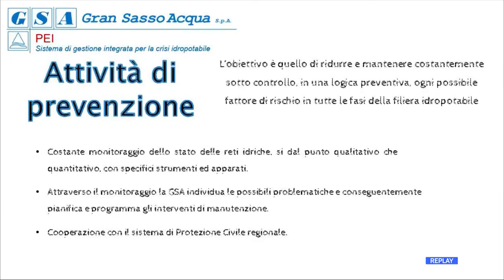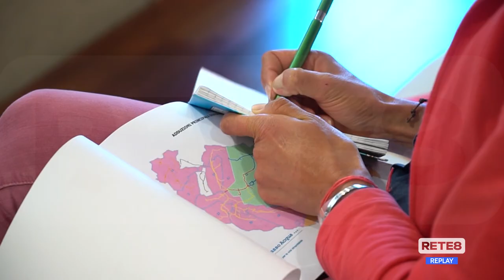L’Aquila - Una variante per i sottoservizi